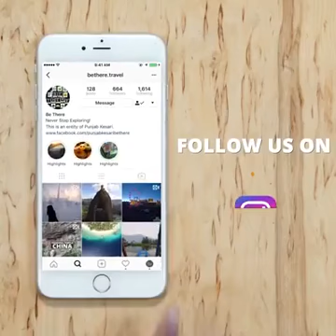Chata linda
Me encanta😀